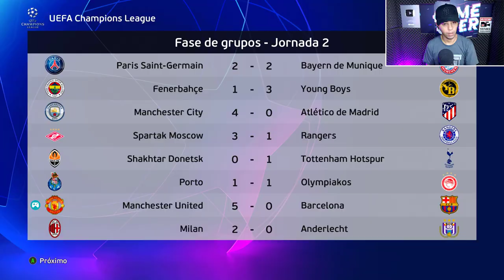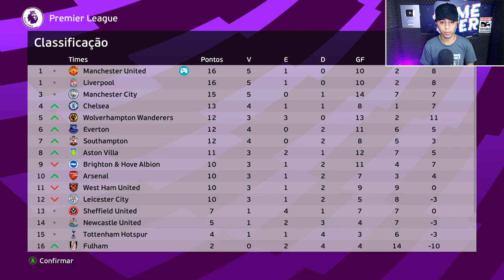MESSI, NEY E CR7 HUMILHAM BARCELONA NA CHAMPIONS! TEVE MUITA LEI DO EX Master League #23 | PES 2022